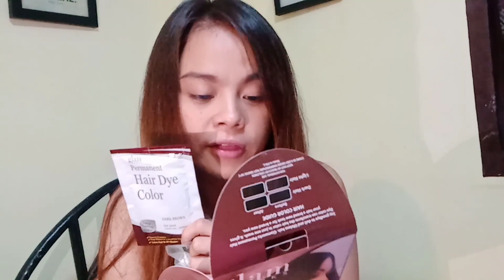DIY Hair color || Glam works || Hair Dye Color 2019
Hair Color
Permanent Color
East to use Hair Color
Glam works
Dark brown
Hair style